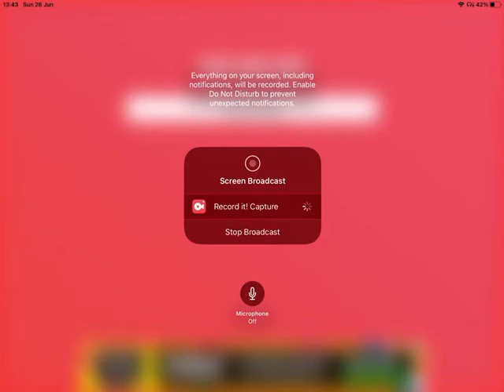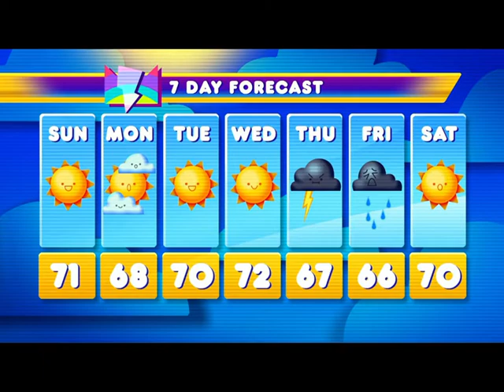Music Venues 7